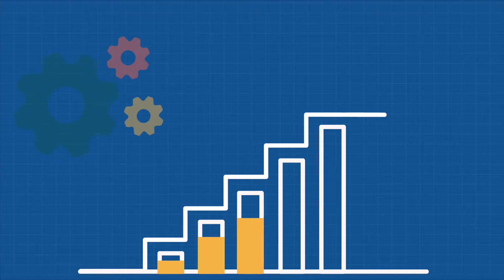Self Suggestion Basic Computer | সেলফ সাজেশন কম্পিউটার ও তথ্যপ্রযুক্তি বই | Self Suggestion book pdf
এই ভিডিওতে আমি আপনাদের সাথে শেয়ার করব কিভাবে সেলফ সাজেশন বেসিক কম্পিউটার এবং তথ্যপ্রযুক্তি বই পড়ার কিছু প্রধান টিপস ও ফিচার।

৪৭তম বিসিএস প্রিলিতে বিজ্ঞান ও প্রযুক্তি অংশের ১০০% সাকসেসফুল প্রস্তুতি যেভাবে নিবেন।

বিসিএস এ সর্বোচ্চ কমন পাওয়া বই সেলফ সাজেশন বেসিক কম্পিউটার ও সেলফ সাইন্স বিজ্ঞান, বই দুটি, বেসিক কনসেপ্ট ক্লিয়ার করবে ও  আপনার বেজ স্ট্রং হবে যাতে প্রশ্ন যেখান থেকেই আসুক না কেন উত্তর করতে পারবেন  ।

১০০% সাকসেসফুল ও  সর্বোচ্চ কমনের প্রস্তুতির জন্য পড়ুন সবচেয়ে  জনপ্রিয় সেলফ সাজেশন এর স্ট্যান্ডার্ড ও তথ্যবহুল+ সর্ট টেকনিক সেলফ সাজেশন বেসিক কম্পিউটার ও   "সেলফ সাইন্স" বিজ্ঞান বই পড়ুন।
যে কোনো সরকারি চাকরির জন্য গেম চেঞ্জার এই বইটি আপনার প্রস্তুতিকে শতভাগ একধাপ এগিয়ে রাখবে।  ৩০ সেকেন্ডে বের করতে পারবেন বাইনারি টু ডেসিমেল বা ডেসিমেল টু বাইনারি। এমন অসংখ্য ম্যাজিক টেকনিক রয়েছে বইটিতে যা কোনো বইতে পাবেন না। শুধু তাই নয় আইসিটির জটিল টপিক গুলো সহজে শেখার জন্য থাকছে  হাজারো টিপস।
📌 টানা ৬ বছর ধরে প্রতিটি বিসিএস ও ব্যাংকের পরীক্ষাই শুরু থেকেই আমরাই  ছিলাম ও আছি  কমনের সেরা ও শীর্ষে।
📌 ২ লক্ষ+ ছাত্রছাত্রীর ভরসার নাম সেলফ সাজেশন।

✅ ৪৬ তম  বিসিএস প্রিলিতে বিজ্ঞান (১৮ টি) ও আইসিটি(১৬টি) মিলে মোট ৩৪ টি প্রশ্ন কমন!! ও বাজারের সর্বোচ্চ কমনপ্রাপ্ত একমাত্র বই।

✅ ৪৬,৪৫, ৪১তম বিসিএস প্রিলিতে ১০০% অপশন সহ  কমন (প্রশ্ন হয়েছে এই বই থেকেই)
✅ ৪৫ তম  বিসিএস প্রিলিতে বিজ্ঞান (১৬ টি) ও আইসিটি (১৫টি) মিলে মোট ৩১ টি প্রশ্ন কমন!! ও বাজারের সর্বোচ্চ কমনপ্রাপ্ত একমাত্র বই।
✅ ৪০-৪৪ তম  বিসিএস প্রিলি তে সর্বোচ্চ কমনপ্রাপ্ত একমাত্র বই।
✅ ২০২৩-২৪ সালে  BIBM  এর ব্যাংকের পরীক্ষা ও ৮৭+ বিভিন্ন পরীক্ষায়    পরীক্ষায় ১০০% অপশন সহ  কমন এবং প্রশ্ন হয়েছে এই বই থেকেই।
✅ ২০২৩-২৪ সালে ৯২+ বিভিন্ন পরীক্ষায় সেলফ সাইন্স বিজ্ঞান ও সেলফ সাজেশন কম্পিউটার থেকে ১০০% অপশন সহ কমন এবং অধিকাংশ প্রশ্নই হয়েছে এই বই থেকেই।

🎯 কেন পড়বেন সেলফ সাজেশন কম্পিউটার ও বিজ্ঞান বই ?
✅ বেসিক ক্লিয়ার করে লেখা যা আপনার প্রস্তুতিকে আরো স্ট্রং করবে।
✅ অসংখ্য ম্যাজিক টেকনিক রয়েছে বইটিতে যা সহজেই মনে থাকতে সাহায্য করবে।
✅ এক বই থেকেই প্রিলি+রিটেন  সব কাভার হবে,  প্রশ্ন যেখান থেকেই আসুক না কেন উত্তর করতে পারবেন
✅ ৩০ সেকেন্ডে বের করতে পারবেন বাইনারি টু ডেসিমেল বা ডেসিমেল টু বাইনারি। এমন মজার সব ম্যাজিক টেকনিক রয়েছে বইটিতে। শুধু তাই নয় আইসিটির জটিল টপিক গুলো সহজে শেখার জন্য থাকছে  হাজারো টিপস।
✅ লাইন বাই লাইন বিশ্লেষণ করে অটো সাজেশন আকারে দেওয়া আছে যা একজন হোম_টিউটর এর ভূমিকা পালন করবে।
✅ সর্বোচ্চ কমনের প্রস্তুতির জন্য বইটি সেরা। বিসিএসএ সর্বোচ্চ কমনপ্রাপ্ত  একমাত্র বই!!
✅ যে কোন পরীক্ষায় ভালো করতে হলে নিতে হবে বর্তমান ট্রেন্ড অনুযায়ী প্রস্তুতি। তাই বইটি বর্তমান ট্রেন্ড অনুযায়ী লেখা বাজারের একমাত্র  কম্পিউটার বই "সেলফ সাজেশন  কম্পিউটার ও বিজ্ঞান বই"।
✅ বেসিক ক্লিয়ার করে লেখা , যাতে মেমোরাইজ_জোন তৈরি হয় , মনে থাকে বেশি । তাই সেলফ সাজেশন বইটি আইটিতে ট্রং জোন তৈরি করতে সাহায্য করবে ।
✅ প্রতিটি অধ্যায়ে গুরুত্বপূর্ন টপিকে  লাইন বাই লাইন গাইডলাইন যা একজন অভিজ্ঞ শিক্ষকের ভূমিকা পালন করবে।
✅ মাধ্যমিক ও উচ্চমাধ্যমিকের সিলেবাসের স্টার_মার্ক প্রশ্ন গুলো লাইন বাই লাইন বিশ্লেষণ করে অতি সংক্ষেপে ডাইজেস্ট আকারে আনা হয়েছে যা অন্য কোন বই পড়তে হবে না ।
✅ সর্ট টেকনিক দেওয়া আছে, যা মেমোরাইজ_জোন তৈরি করবে, মনে থাকবে বেশি । ট্রং জোন তৈরি  করতে সাহায্য করবে ।
✅ প্রথম সাজেশন ভিত্তিক সম্পূর্ন  ভিন্নমাত্রার বই।  প্রতিটি পরিচ্ছেদে বিশেষ টপিকগুলোতে স্পেশাল ইন্সট্রাকশন দেওয়া আছে যা কোনো বইতে পাবেন না ।
✅ বর্তমান_ট্রেন্ড অনুযায়ী বইটি লেখা, সুতরাং ভালো করতে হলে সাপ্রতিক কি টাইপের প্রশ্ন হচ্ছে তার উপর ভিত্তি করে পড়তে হবে, সেই দিকটি খুব ভালো ভাবে কাভার হবে।
✅ নিশ্চিন্তে ভরসা রেখে পড়তে পারেন । নির্ভরযোগ্য, নতুন পড়ার কৌশল , সাম্প্রতিক সহ ভিন্নমাত্রার বই  হওয়ায় সেলফ সাজেশন সারা বাংলাদেশে পাঠক জনপ্রিয়তার শীর্ষে ১নং ব্যান্ড এখন ।

Self Suggestion Basic Computer & Ict Book
সেলফ সাজেশন কম্পিউটার ও তথ্যপ্রযুক্তি বই